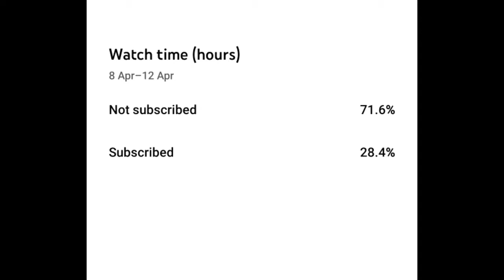😍தெய்வமே !! My Lucky Day❤ | I Got M14 Egg🐣 Hunter Gun Skin🔫 | FF Tamil Gamer